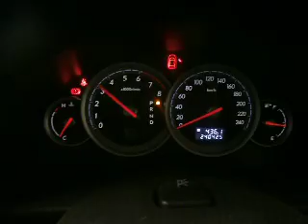WRECKING 2004 SUBARU OUTBACK, 2.5, EJ25, 4TH GEN (J12822)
We are currently wrecking this 2004 SUBARU OUTBACK, 2.5, EJ25, 4TH GEN (STOCK J12822).